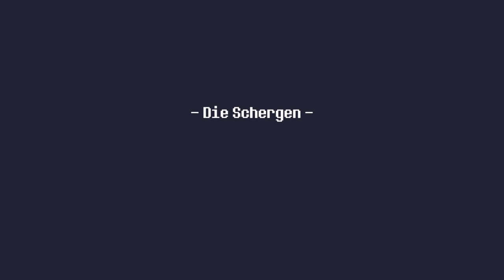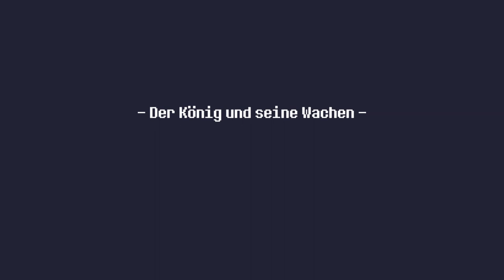REVENTURE #35 * Super Zwergi Held aus Eisen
Reventure Part 35 Super Zwergi Held aus Eisen